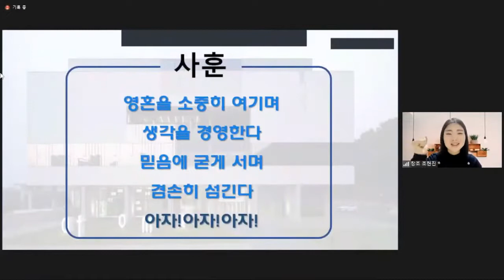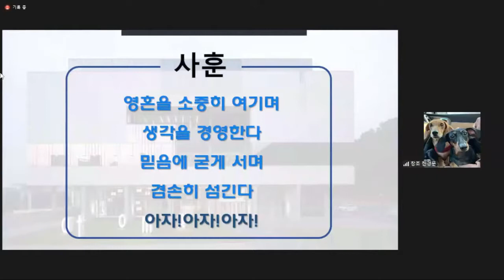정덕문 CM / WHY ATOMY? AND 애터미 비전